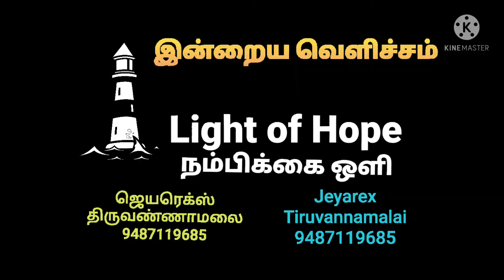14-9-21 இன்றைய வெளிச்சம் தாமதம் செய்யார்